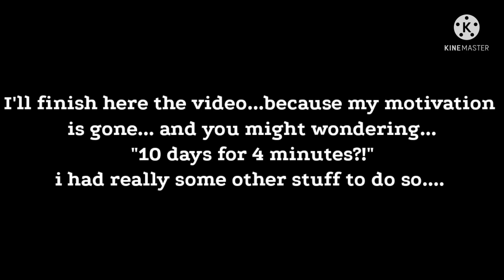Genshin Impact: Psycho Aether {part 1} GCMM [Enjoy]